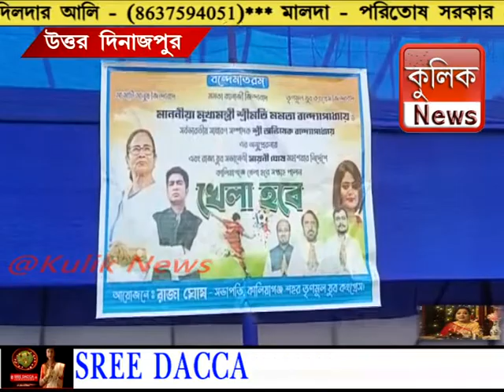"খেলা হবে" দিবস পালন-